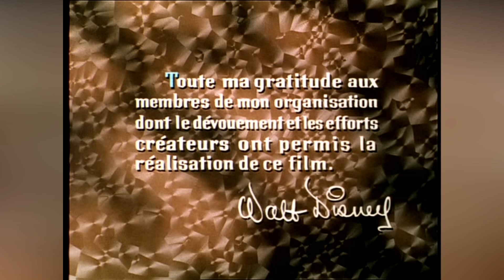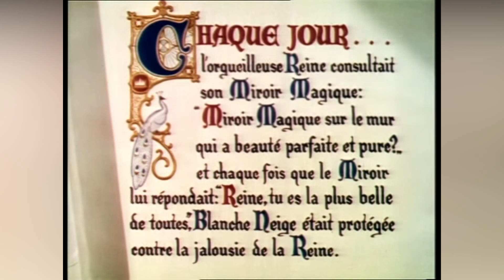Blanche neige et les septs nains et sortie en DVD version 1962 ( extrait )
Blanche-Neige et les Sept Nains (titre original : Snow White and the Seven Dwarfs) est le premier long-métrage d'animation et « classique d'animation » des studios Disney, sortie le 21 décembre 1937 au Carthay Circle Theater de Hollywood. Le film est une adaptation du conte éponyme des frères Grimm paru en 1812, conte fortement ancré dans les traditions européennes.

S’il n'est pas, contrairement à ce qui est souvent affirmé, le premier long-métrage d'animation de l'histoire du cinémaNB 1, Blanche-Neige et les Sept Nains éclipse ses prédécesseurs en raison de l'impact qu'il a suscité sur le public aux États-Unis comme à l'international, grâce au travail des nombreux artistes des studios Disney. Considéré par beaucoup comme un chef-d'œuvre, le film marque aussi une étape dans l'animation et même le septième art par les innovations tant techniques qu'artistiques développées et utilisées pour ce film. Le budget de production, 1,48 million de USD, marque un record pour l'époque. L'investissement réalisé par l'entreprise fondée par Walt Disney a été largement rentabilisé par les revenus engendrés à la sortie et toujours aujourd'hui, faisant du film un succès indéniable.